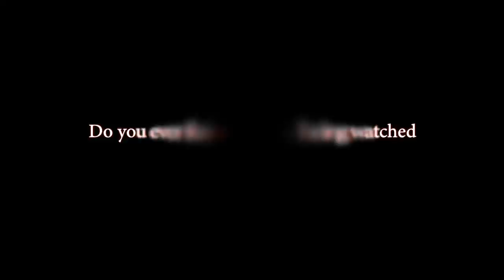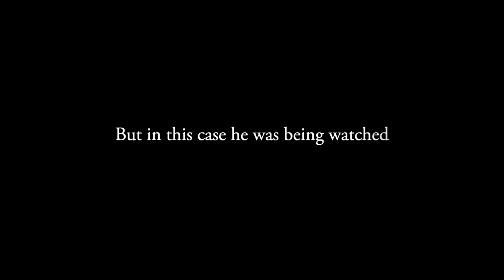Intro Movie Trailer